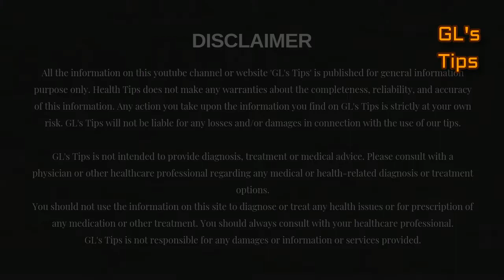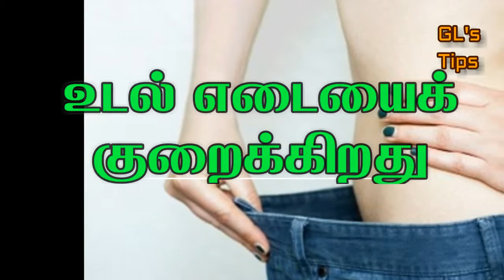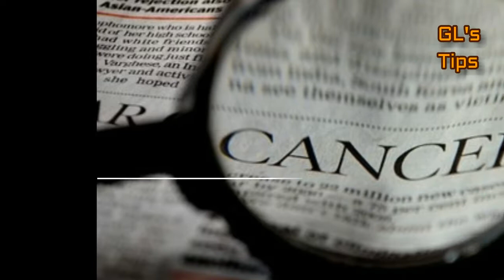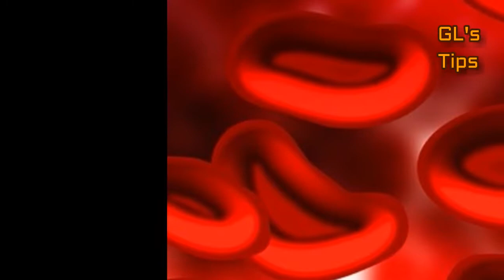எலுமிச்சம்பழம் சாப்பிடுவது நல்லது |எலுமிச்சம்பழத்தில் உள்ள 8 முக்கியமான நன்மைகள்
To watch videos in english, visit
GL's Tips